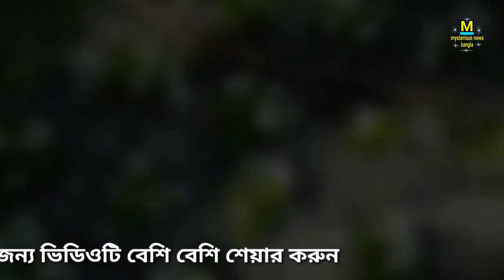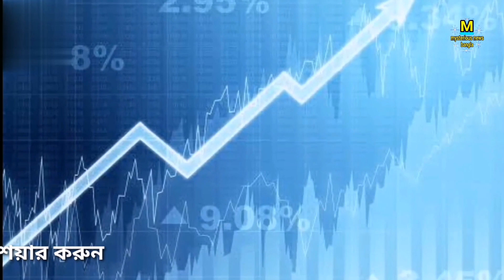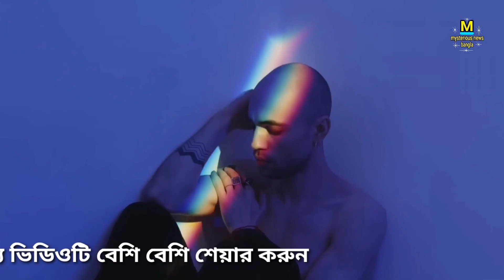শয়তানের নিঃশ্বাস কি? যা দেখে চমকে যাবেন আপনিও। Devil's Breath or Scopolamine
বন্ধুরা আমরা এই ভিডিও তে শেয়ার করেছি শয়তানের নিঃশ্বাস সম্পর্কে যা দেখে চমকে যাবেন আপনিও।

Video background sound : kinemaster